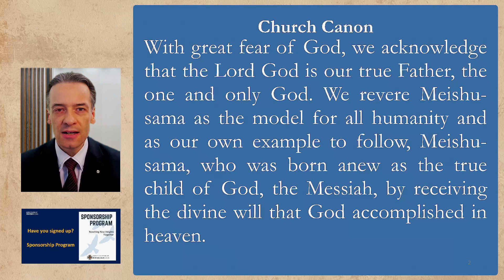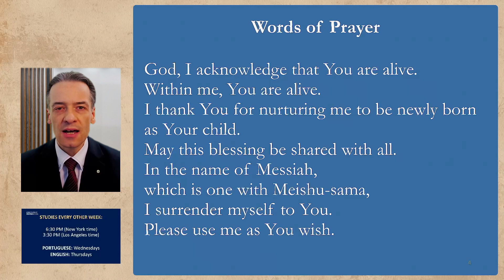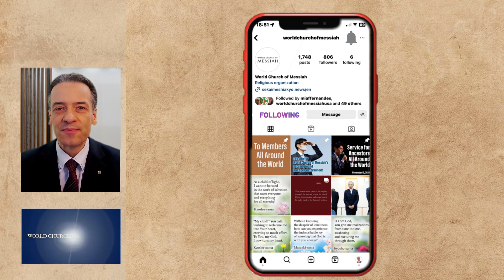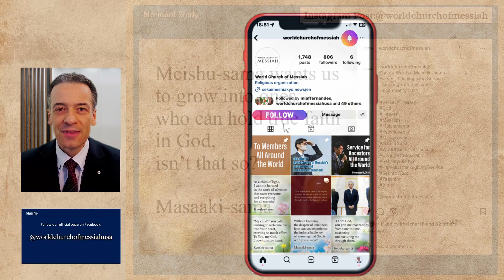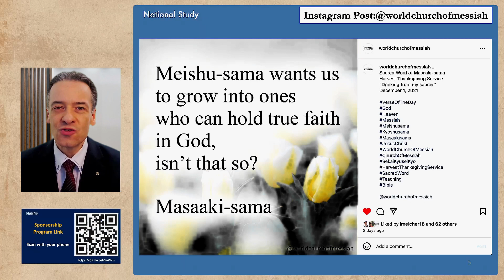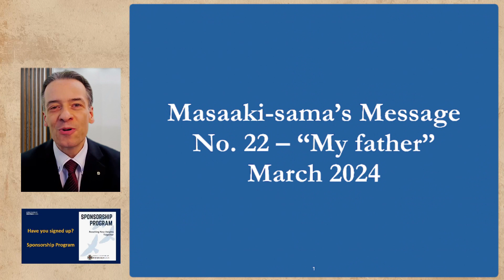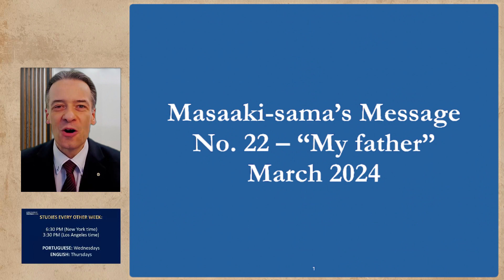April 4, 2024 Masaaki-sama's Message No. 22 "My Father"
Have you heard the amazing announcement that was made?
The power of one meeting with Kyoshu-sama, have you ever thought about it?
Have you ever heard from Masaaki-sama himself how he was guided by Kyoshu-sama?
This week we will be looking at these points and so much more.